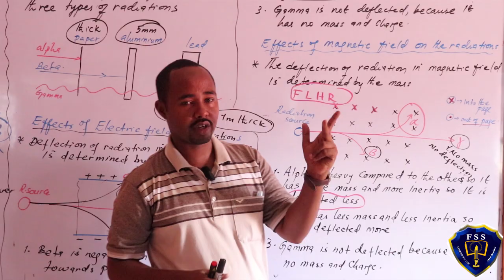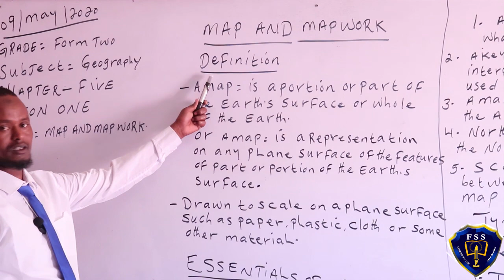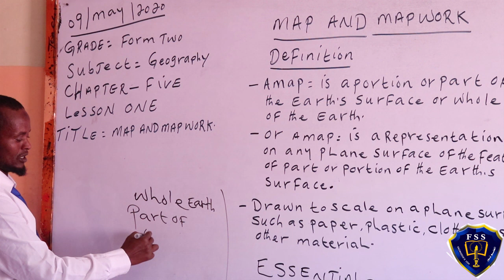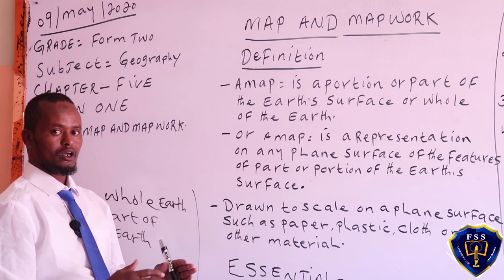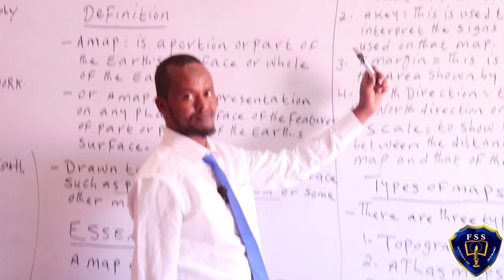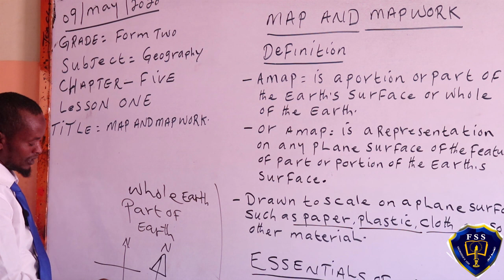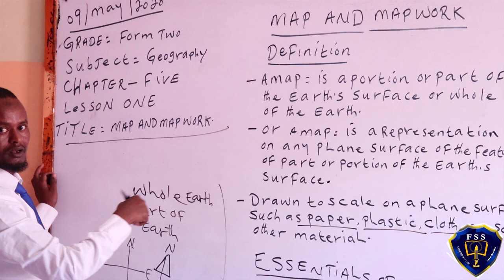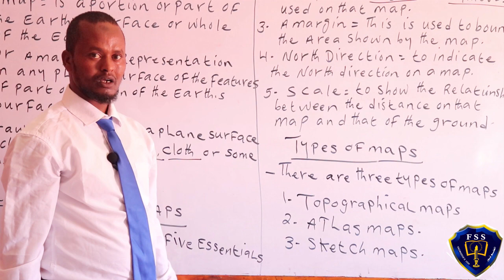FORM TWO//GEOGRAPHY//CHAPTER: MAP AND MAPWORK//LESSON 1BY FAYSAL AXDAR